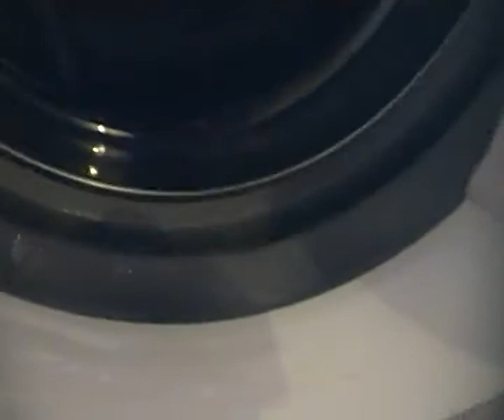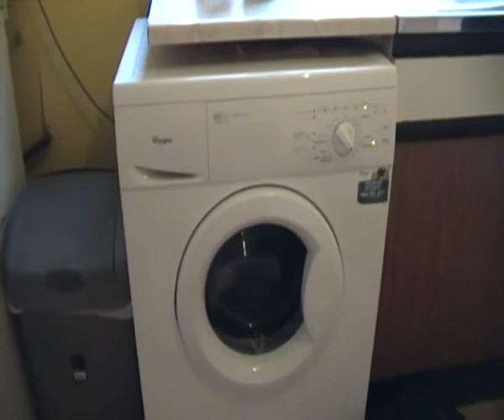Whirlpool Washing Machine Not Spinning